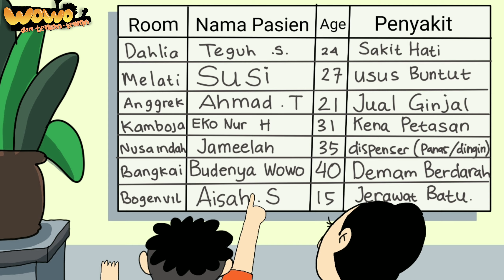Kartun Hantu Lucu - Pocong Rumah Sakit - Animasi Hantu Kocak Indonesia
Kartun lucu ini menceritakan tentang pengalaman seorang anak indigo yang bernama wowo.
Wowo menemani mamahnya menjaga Budenya di rumah sakit banget.
Pada malam hari saat semuanya sudah tidur Wowo kebelet pipis dan Dia berusaha mencari toilet yang khusus untuk pengunjung.
Pada saat dia mencari toilet tersebut Wowo diganggu oleh pocong rumah sakit.
Bagaimana keseruan dari cerita kartun hantu ini.
Yuk simak. Cekibrooot